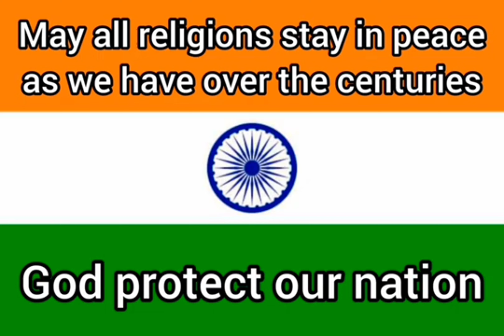Happy Republic Day 🇮🇳 🇮🇳 🇮🇳 🇮🇳 🇮🇳 🇮🇳 🇮🇳 🇮🇳 🇮🇳 🇮🇳 🇮🇳 🇮🇳 🇮🇳 🇮🇳 🇮🇳 🇮🇳 🇮🇳 🇮🇳 🇮🇳 🇮🇳 🇮🇳